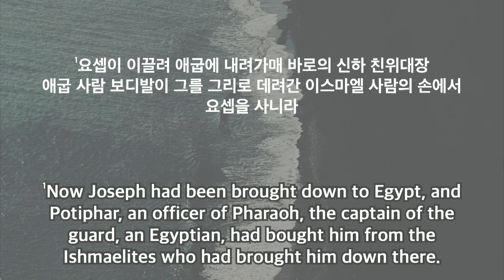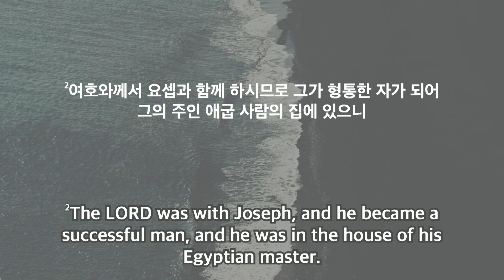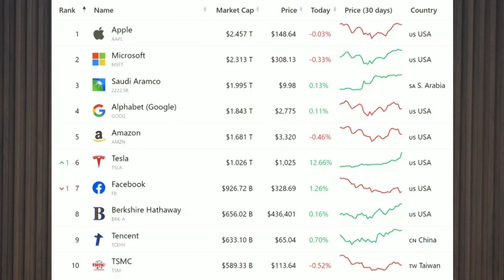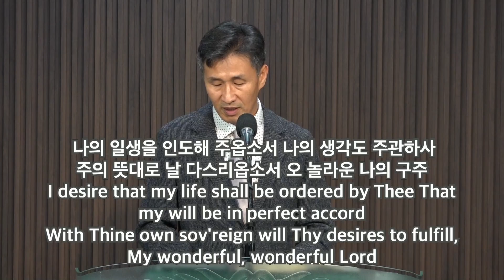영적 집중속으로 들어가라 | Enter Spiritual Concentration 1부 Without Translation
창세기 Genesis 39:1-3